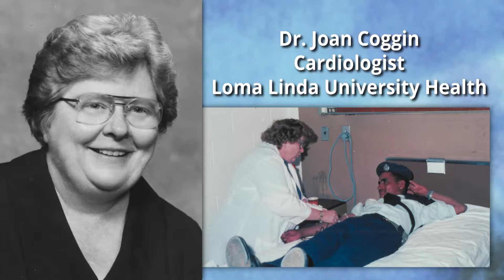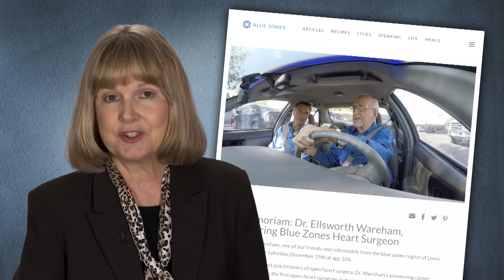Pacific Union “All God’s People,” January 18, 2019 Episode 302